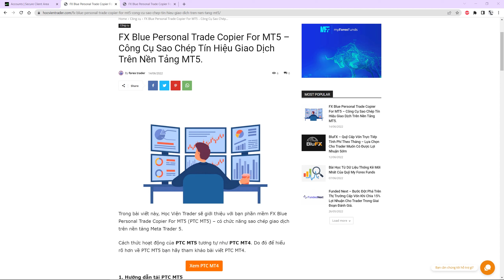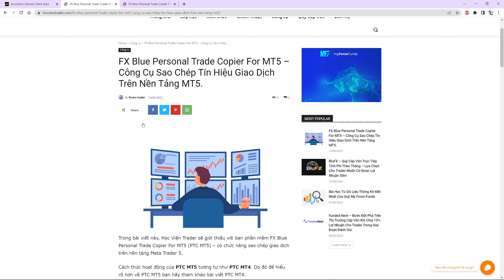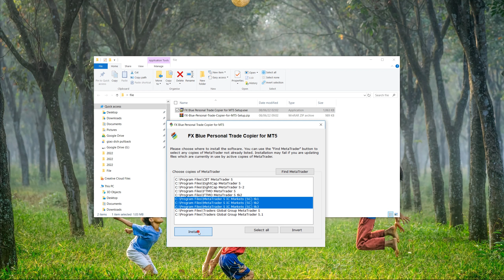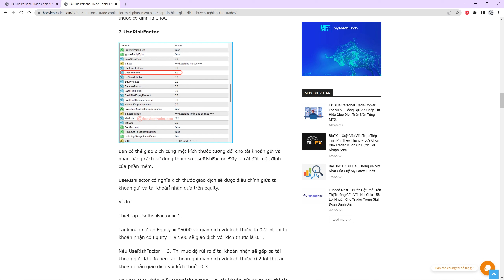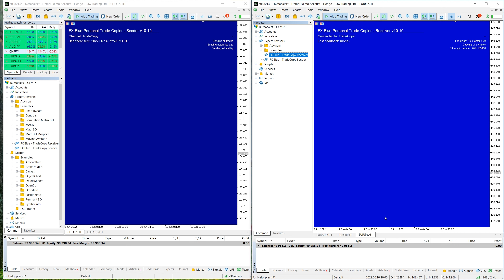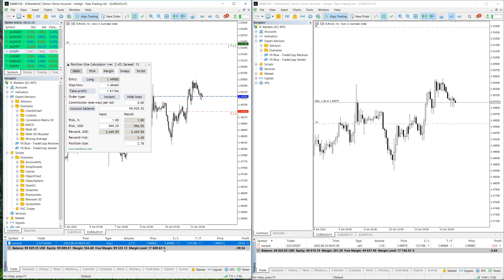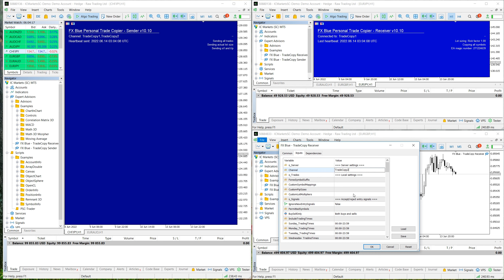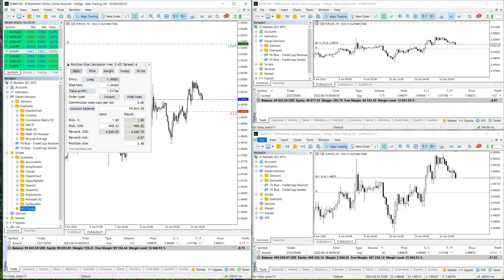FX Blue Personal Trade Copier For MT5 – Công Cụ Sao Chép Tín Hiệu Giao Dịch Trên Nền Tảng MT5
FX Blue Personal Trade Copier For MT5  là công cụ giúp bạn sao chép giữa 2 hay nhiều tài khoản MT5 cùng chạy trên một máy tính. Đây là công cụ cực kỳ hữu dụng cho Trader khi đang quản lý nhiều tài khoản.
⭐️Nhóm Học Viện Trader :
Cảnh báo về Rủi ro: Giao dịch Forex, CFDs và Công cụ tài chính đòn bẩy tiềm ẩn mức độ rủi ro cao, nhà đầu tư có thể mất toàn bộ vốn đầu tư. Học Viện Trader chỉ chia sẻ kiến thức đầu tư để cho mọi người tham khảo. Học Viện Trader không chịu trách nhiệm trước bất kỳ sự thua lỗ nào của nhà đầu tư. Vui lòng cân nhắc kỹ trước khi tham gia.